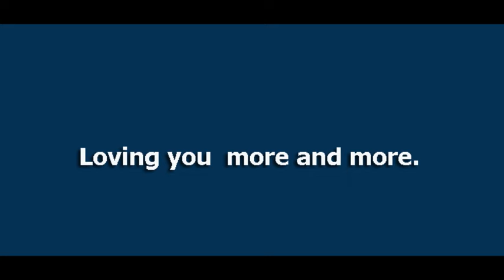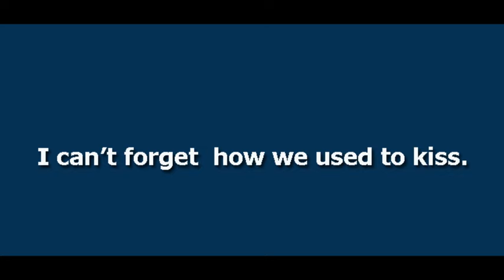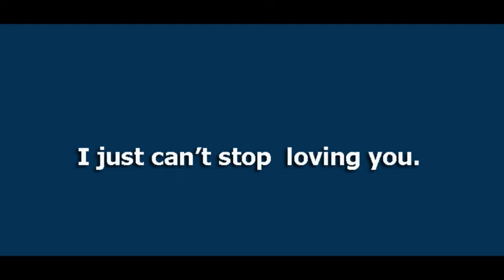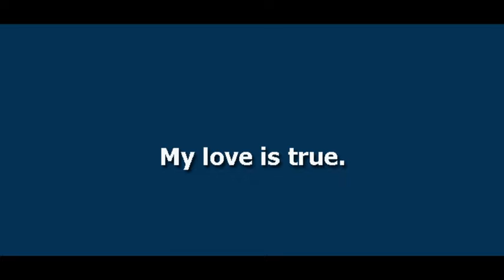Walking along the road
Chinese Melodies